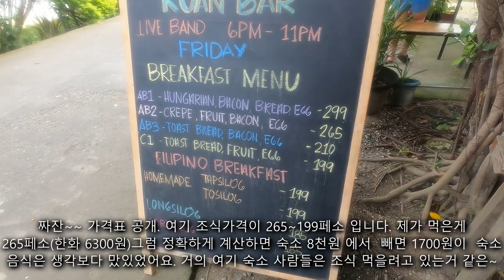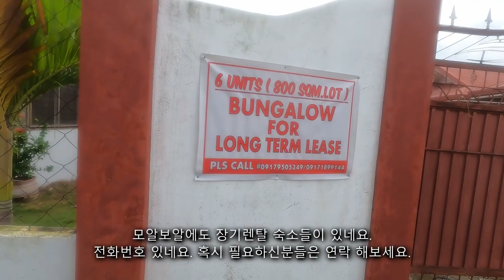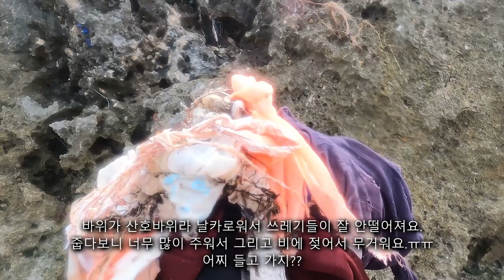세부 모알보알 최저가 숙소 가격이 무려 1700원??(세부한달살기12)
필리핀 세부 모알보알에서 한달살기 중이에요. 근처의 다른 숙소로 이동을 했어요.
가격은 조식포함해서 모알보알에서 가장 싼거 같아요.